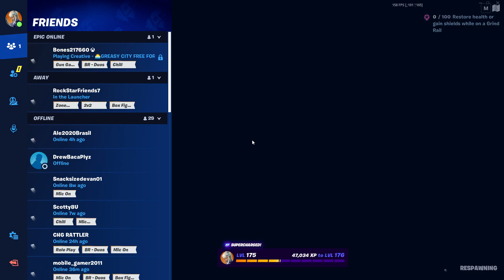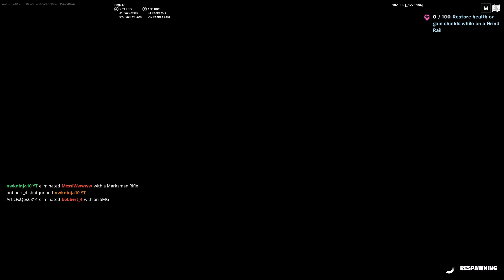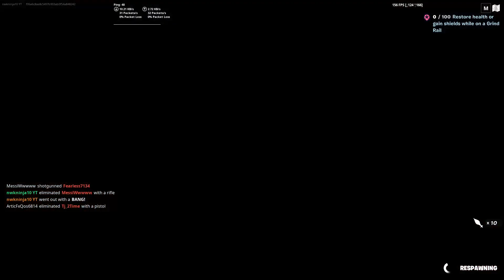Fortnite But On Mars